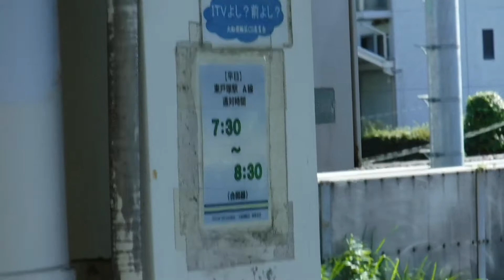JR東戸塚駅上り1番線を湘南新宿ライン高崎線直通特別快速高崎行きE231系4824YS-16横コツ+E231系K-05横コツが通過！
JR東戸塚駅上り1番線ホームJR戸塚駅側から撮影。

JR東戸塚駅

ITVよし？前よし？

大船運輸区CS委員会

【平日】
東戸塚駅 A線
通対時間
7:30
　8:30
(合図器)
2020年3月14日改正　大船運輸区

発車ベル
ON
OFF

上り15(5+10)両編成湘南新宿ライン高崎線直通特別快速高崎行きE231系4824YS-16横コツ+E231系K-05横コツ(11時39分にJR戸塚駅を発車してJR東戸塚駅上り1番線ホームを通過してJR横浜駅へと走行して行きます。)

「本日もJR東日本をご利用下さいましてありがとうございます。😊」